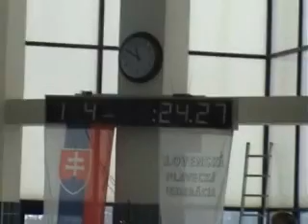50 m Motýľ - Finále A - ZM-SR seniorov a juniorov v krátkom bazéne 2009